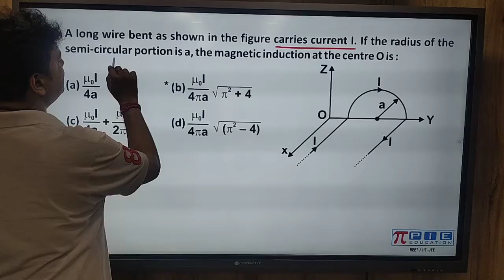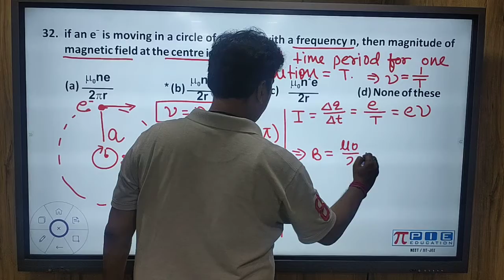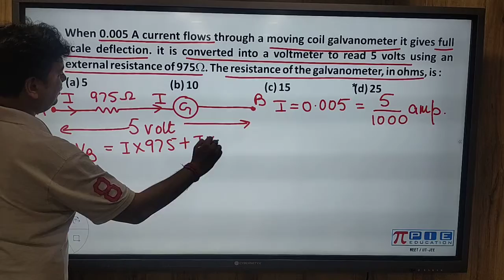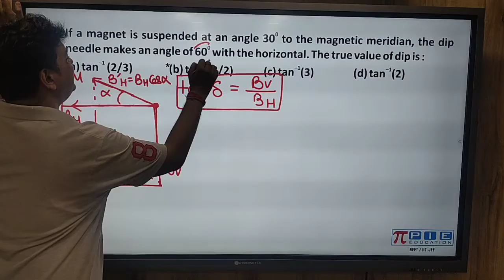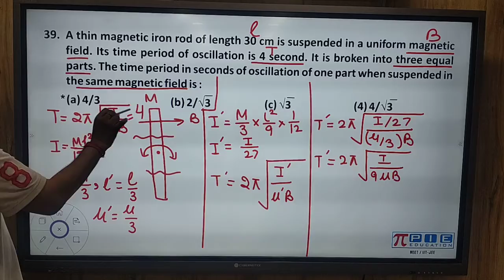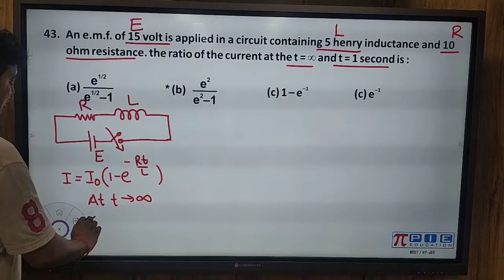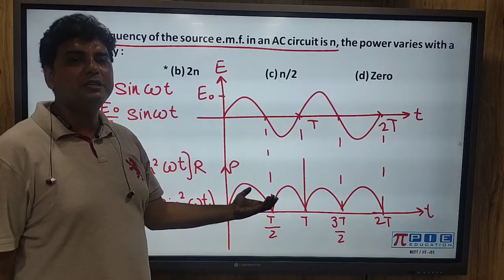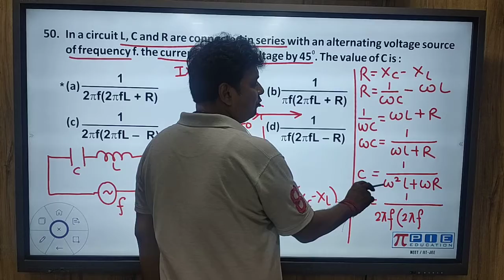Solution of T-04 (From Q31 to Q50) by Vishal Sir